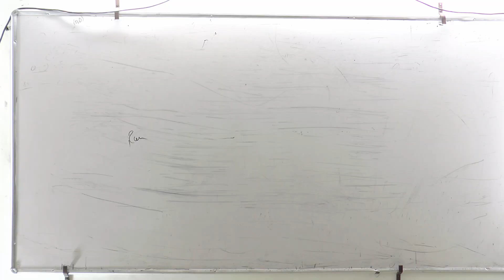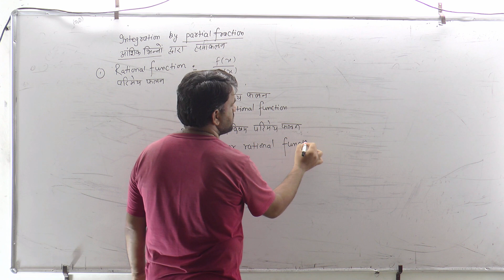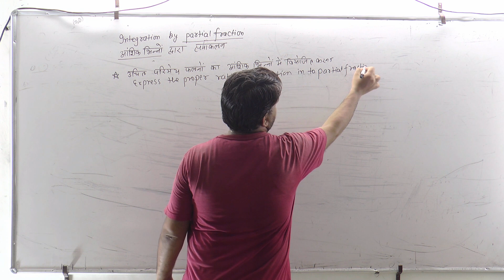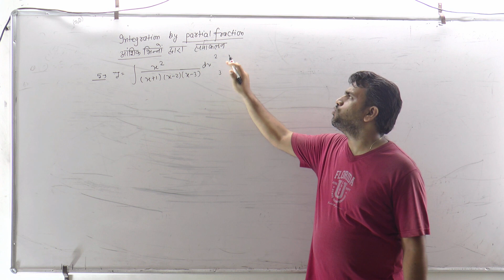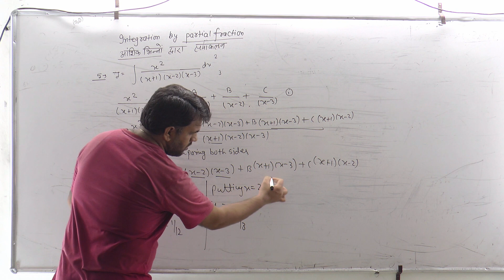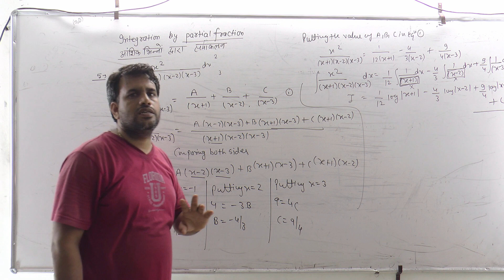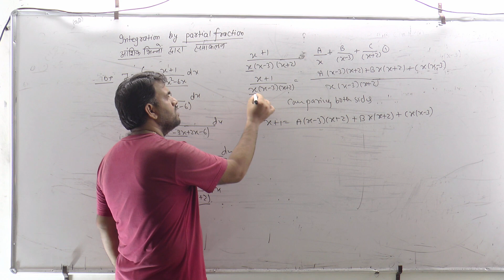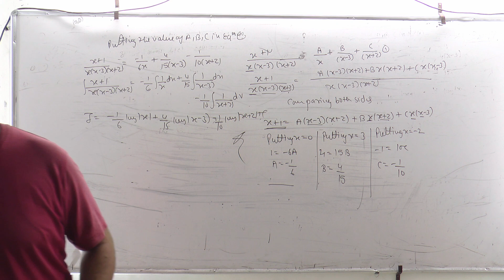Chapter-08 Integration (समाकलन) PART#11 BY Ramesh Pareek